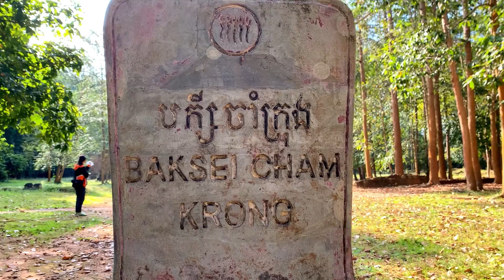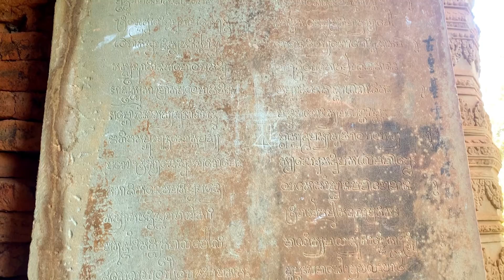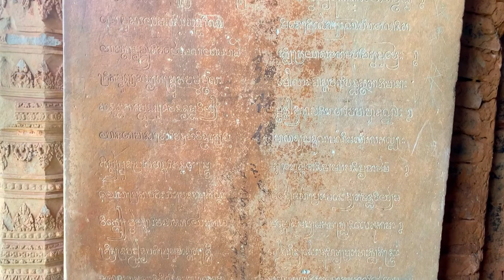[4K ]Ancient Baksei Chamkrong Temple built to be amazingly strong In Cambodia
Ancient Baksei Chamkrong Temple built to be amazingly strong In Cambodia.
Baksei Chamkrong temple built Raised by King Hasavarman I to dedicate to Ishvara, the Hindu religion in the 10th century CE, from 900 to 922 AD.